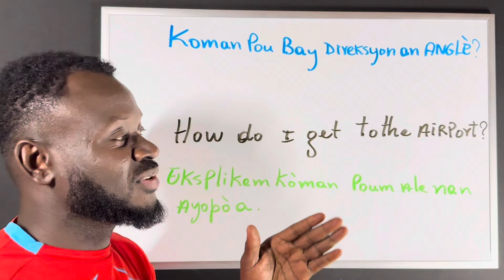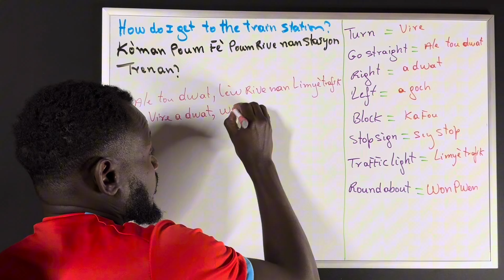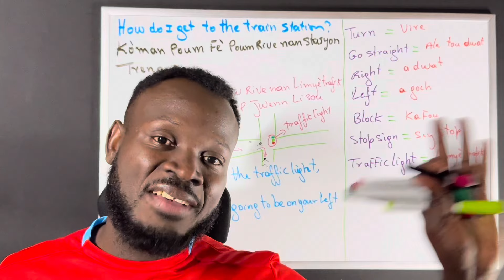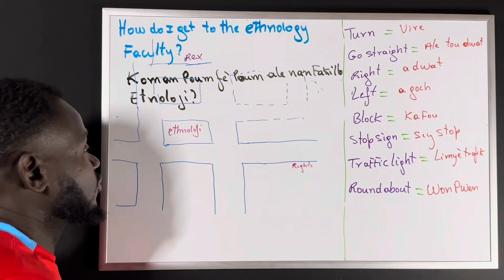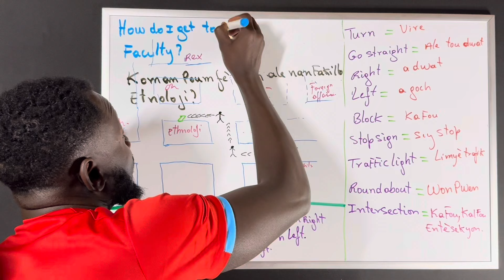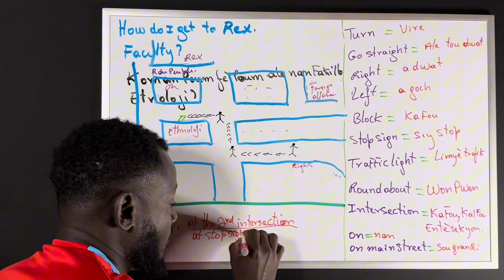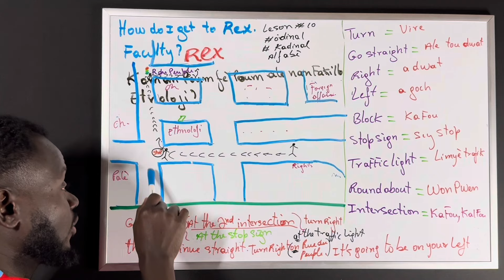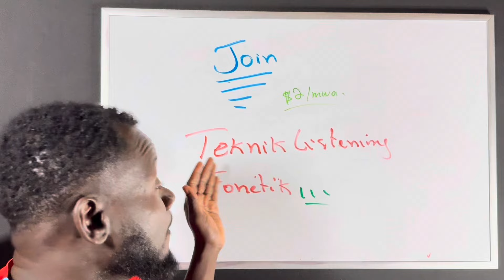Leson #82 Kòman pou Bay direksyon An Anglè. Aprann pale anglè bazik fasil, gratis.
Wap ka Bay direksyon , e gide yon moun pou li ale yon kote